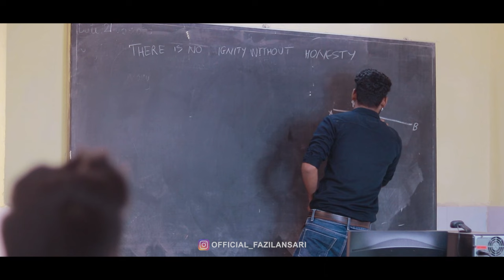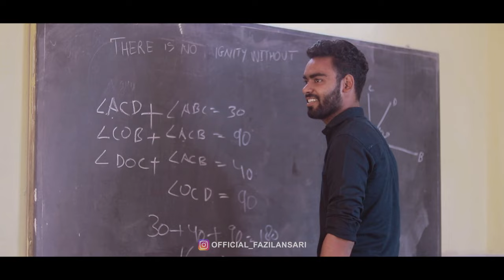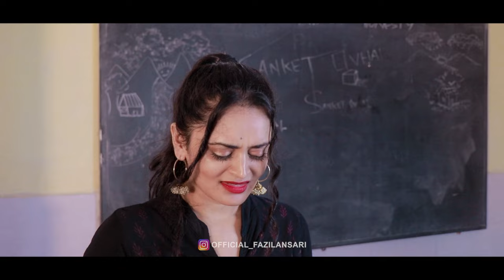Moto | Ajay Hooda | Bebika Dhurve | Fazil Ansari | Aniket Zanjurne | Latest Haryanvi Song 2023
🎬Video Credits ;-)
🌟 StarCast :- Fazil Ansari, Aniket Zanjurne & Bebika Dhurve Bigg Boss
🎥 Director :- Samar malil
💻 Editor : Fazil Ansari
✍ Story/Writer :- Akshay Zanjurne

Dhruv Rathee के Big Boss में एंट्री लेने की खबर, आखिर इतने यूट्यूबर्स को क्यों बुला रहा बिग बॉस?

full credit-
Song : MoTo
Singer : Diler Kharkiya
Starring : Diler Kharkiya , Ajay Hooda & Anjali raghav
Story /screen play/Direction : Ameet Choudhary & Ashok Sarbata
Lyrics : Ajay Hooda
Video By : Dil Music
Digital Media & Online Promotion - Navi Badliwal

Moto – Diler Kharkiya
Tere suit ke re saare re colour bawali,
Tere aage saari chhori sai blur bawali,

Tera back re front dono maare sai current,
Manne dil mein laga li teri photo

Haye re meri moto
Haye re meri moto moto moto

Outfit pehne tu kamaal chhori re
Jo dekh le na sove kayi saal chhori re

Kehvein mere re friend tanne karke ne land
Yo Ram ji ne kar leyo toto,

Hey moto
Moto ae sunn na
Moto

Ghadne mein Ram ji ne kasar nahi chhodi
Char chaand laave til on the re thodi

Tu ghadne mein Ram ne kasar nahi chhodi
Haye re teri hassi gaal de phaasi
Manus ne kar de khoto

Tere town aale chhore dene hone red rose
Main diamond ring gela karun propose

Ajay Hooda bada bhai jeeki gaana mein chadhai
Diler Kharkiya re chhoto

Kisi kavi ne kya khoob likha hai
Uhki bahu kise taan pate koyna
Jiska balma power full

Chalein moto